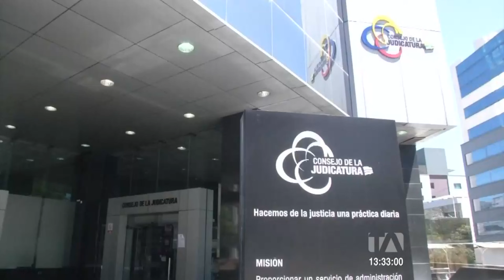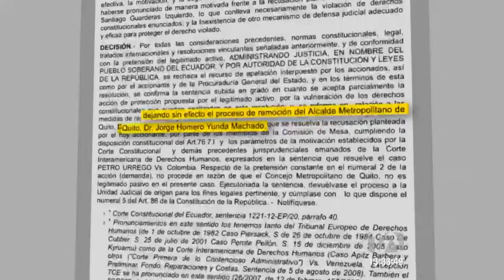Guarderas y concejales de Quito presentaron una queja al Consejo de la Judicatura